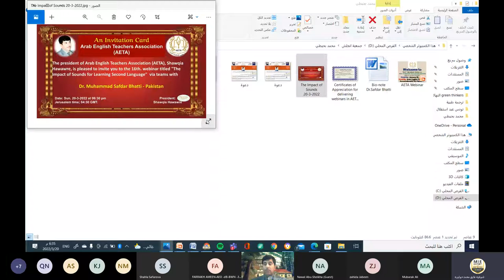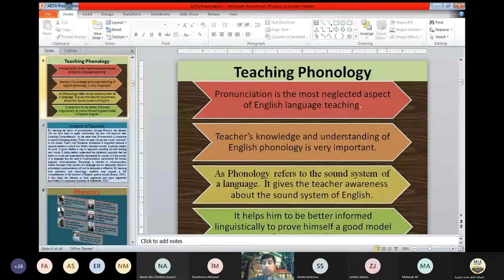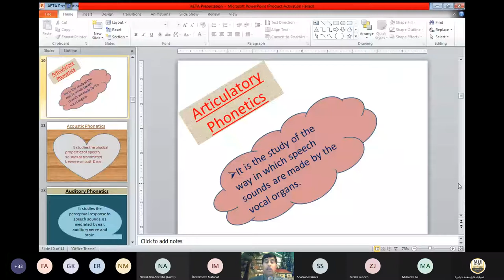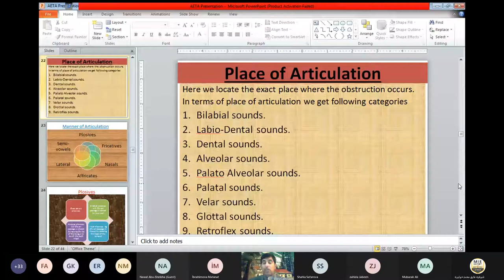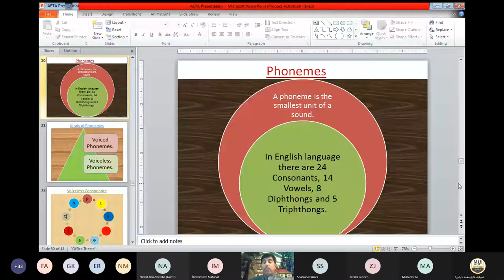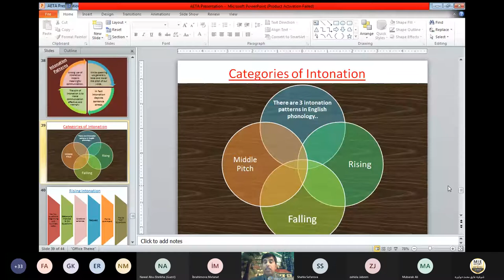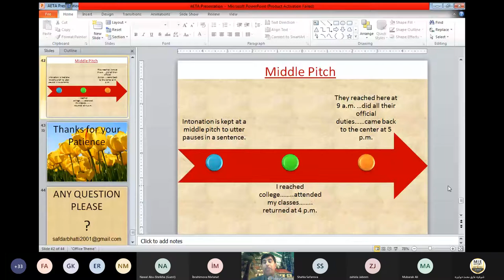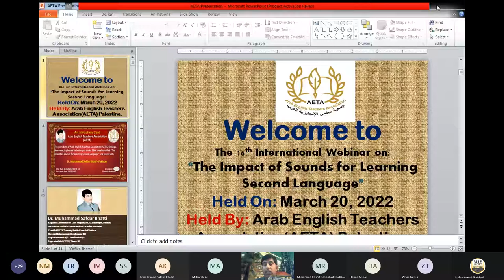The Impact of Sounds for Learning Second Language-Dr Muhammad Safdar Bhatti -Pakistan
The 16th. webinar titled "The Impact of Sounds for Learning Second Language" on Sun. 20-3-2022 at 06:30 pm Jerusalem time; 04:30 GMT with Dr. Muhammad Safdar Bhatti - Pakistan. It's hosted by the Arab English Teachers Association (AETA) -Shawqia Hawawre-President via teams